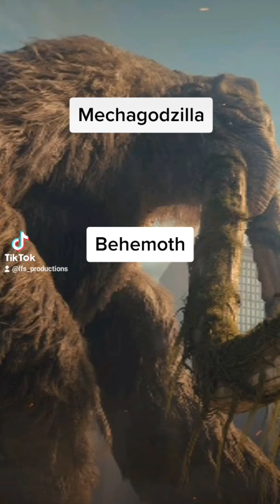Kaiju Plush TikToks (Part 5)